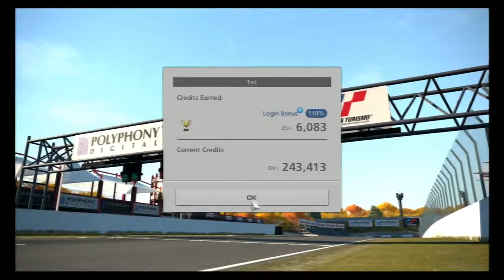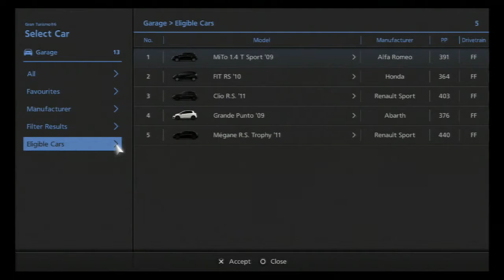Let's Play Gran Turismo 6 - Sunday Kart Jr. Races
Episode 12 of my Gran Turismo Lets Play series. Time to break out the kart we won at the end of the Novice Tier for this episode as we compete in the Sunday Kart Jr. event.

WARNING - Dodgy commentary included.